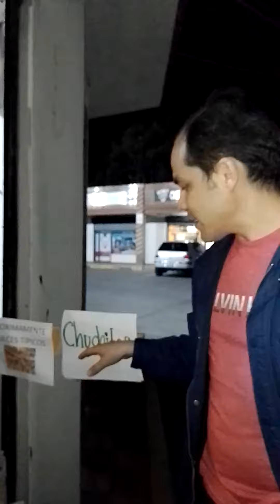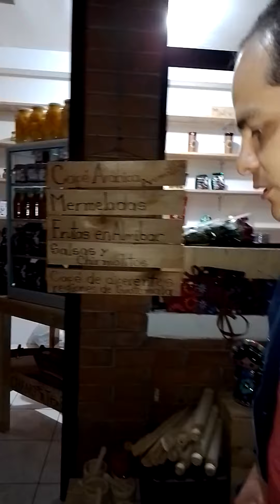Pitch Chanos Store